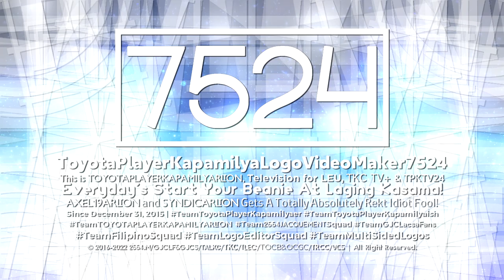{TB For May/July 2022} TPKLVM7524's "Standard International 1.0" I-LG 【HNAEN | 1st M-S | Fixed 1.1】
HNAEN = HyperspaceNerfedAzurer's Enhanced
I-LG = Intro-Logographic
M-S = Main-Sided
TB = Throwback

It's Fixed 1.1, Because I'll Removed to put THX DeepNote Audio Instead.